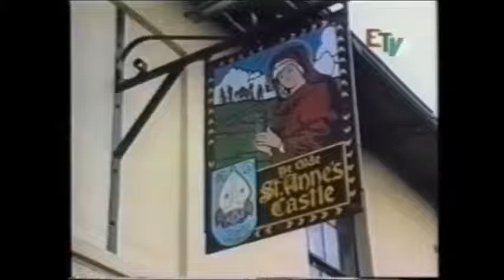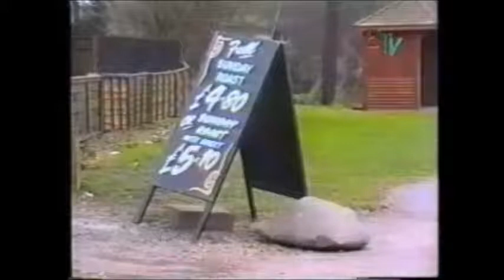Haunted Essex (Acc SA170 Programme 82)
This ten minute video by EastWard Hospital TV highlights examples of places in Essex which may be haunted and describes circumstances of the hauntings, sometimes using testimony from local people.

[00:00] Introduction

[01:00] Borley Rectory, Borley near Sudbury. The footage describes the 1863 Rectory as the most haunted place in England. Legend has it that the ghost of a nun Marie Lairre walks across the churchyard. In 1929 the site was investigated by the famous psychic investigator Harry Price.

[03:45] Footage visits the St Anne’s Castle pub at Great Leighs and talks to the Landlord and Landlady Peter and Shirley Tilby and locals in the pub about their experiences. The experiences relate to the apparent disturbance of the grave of a witch when a new road to the aerodrome was built in the 1940s and a stone moved to the entrance to the pub.

[08:15] Reference is made to the legend of a 16th century Coggeshall woodcutter called Robin, who carved a beautiful statue and hid it in a wood. The statue has never been found, however blows from a ghostly axe can be heard near robin’s brook in the town.

Other examples referred to throughout  the programme are Priory Park in Southend, Tilty Abbey near Thaxted, The Kings Head on Ongar High Street, The Swan on Brentwood High Street, the Church of the Holy Cross in Basildon, and Beeleigh Abbey near Maldon.

[09:59] End.